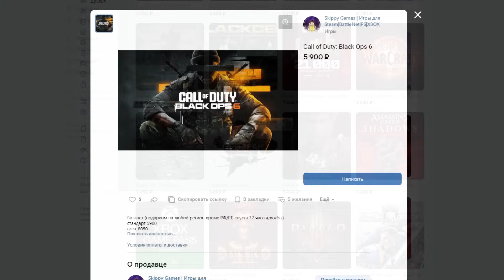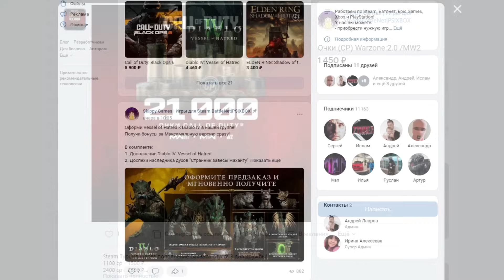CALL OF DUTY BLACK OPS 6 - ЗОМБИ РЕЖИМ, Детальный Разбор Тизера и Геймплея, Все Новости!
▼▼▼ЧИТАЙ ИНФОРМАЦИЮ▼▼▼
Call of Duty Black Ops 6 - Зомби Режим, Разбор Новостей, Тизер Режима, Чудо-Оружия и Детальный анализ.